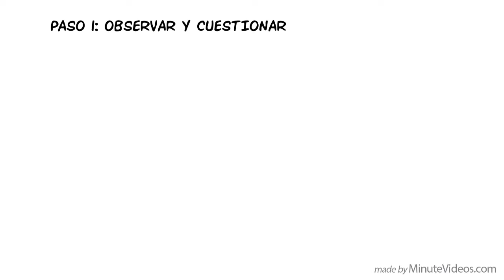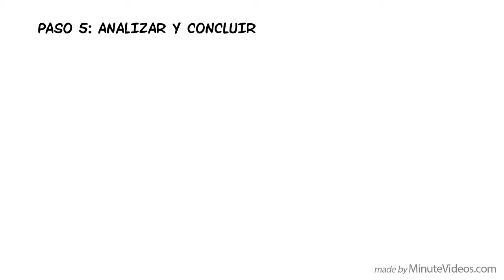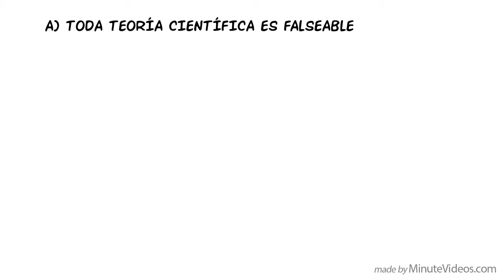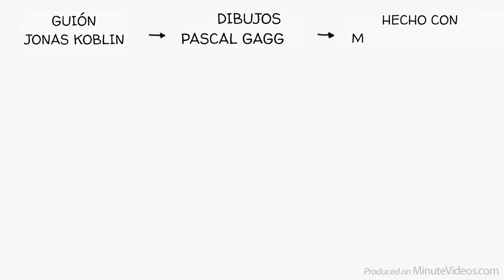El método científico: Pasos, ejemplos, consejos y ejercicio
El método científico es una herramienta importante para resolver problemas y aprender de nuestras observaciones. Hay seis pasos para ello:

Observar y hacer preguntas
Investigar
Formular una hipótesis
Pon a prueba tu hipótesis
Concluir
Compartir resultados. El objetivo del método científico es descubrir la verdad. Intentemos.

Gracias a nuestros donantes que hicieron posible este video.

¡Únete y apóyanos!